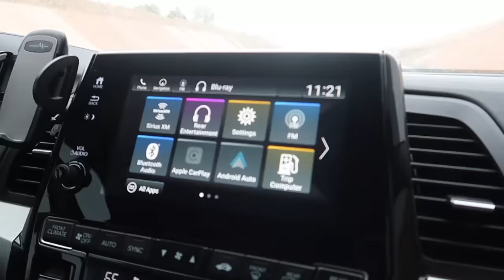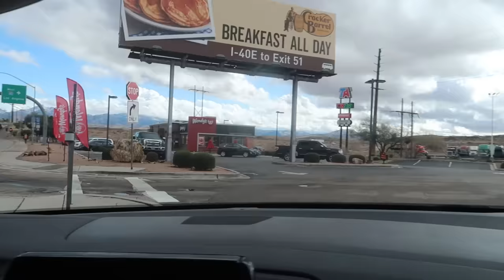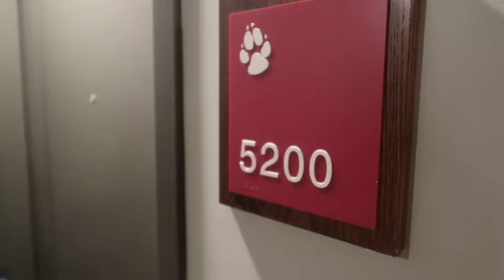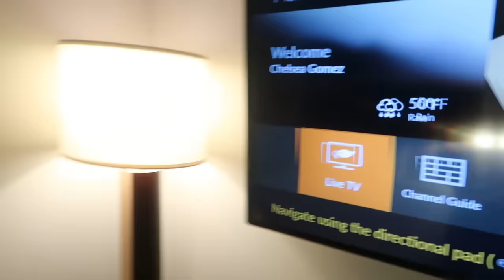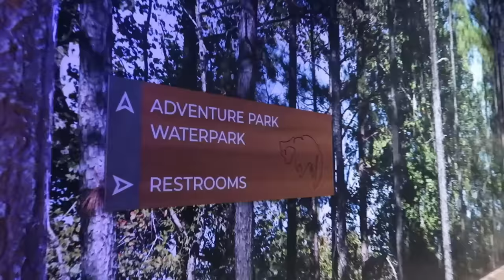OUR FIRST TRIP OF THE YEAR! / STAYING AND PLAYING @ THE GREAT WOLF LODGE RESORT!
Everyone's reactions did not disappoint when we surprised them with our first trip of the year! The Great Wolf Lodge has an indoor water park and so many other fun activities! It was perfect for the Winter.